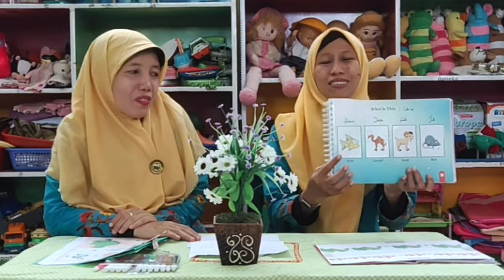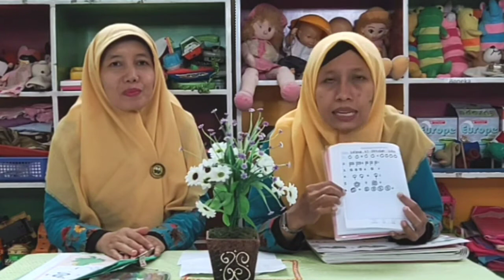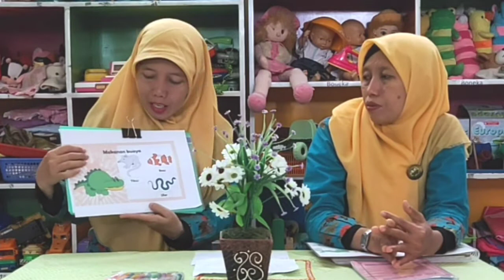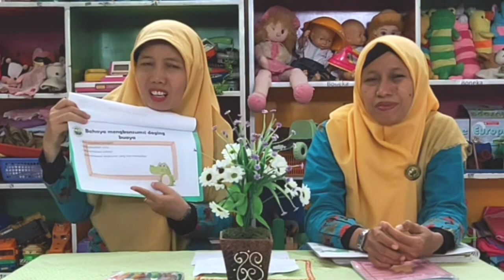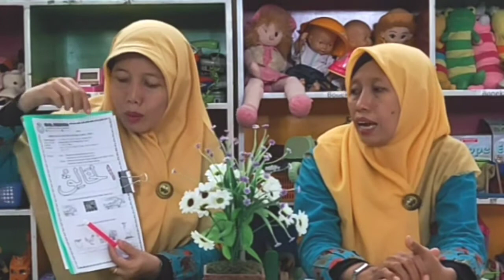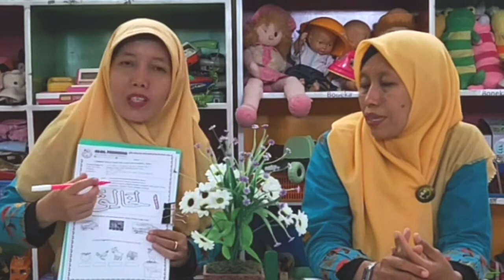KBM Kelas B1 - Selasa, 27 Oktober 2020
Assalamu'alaikum Teman2
Masih semangat kan
jangan lupa berdo'a untuk memulai dan mengakhiri segala aktifitas hari ini ya